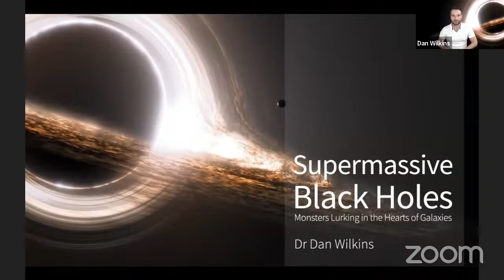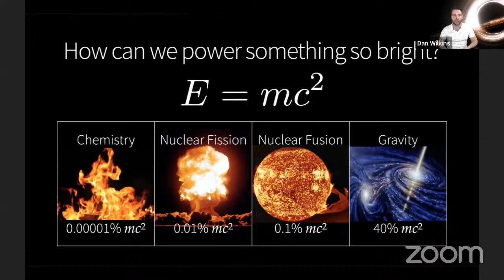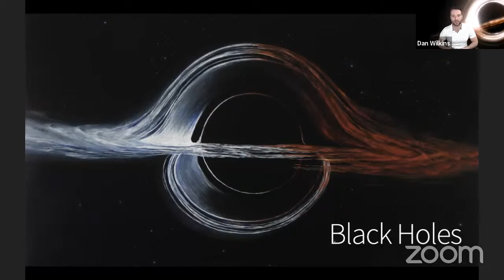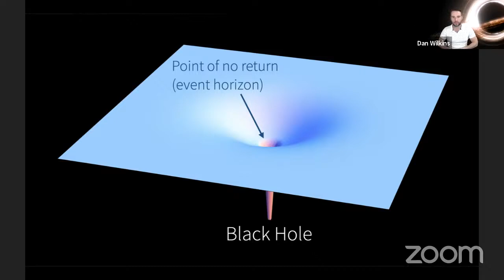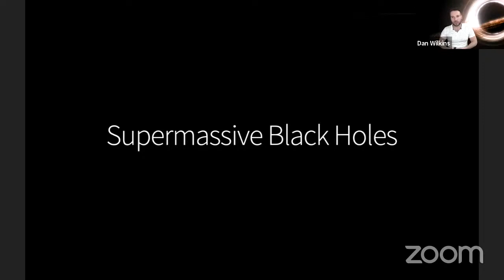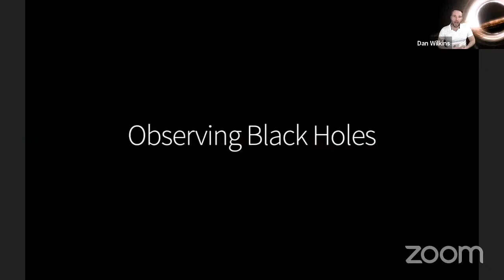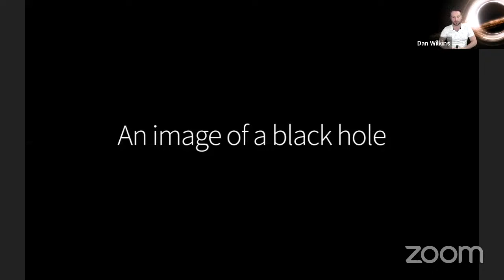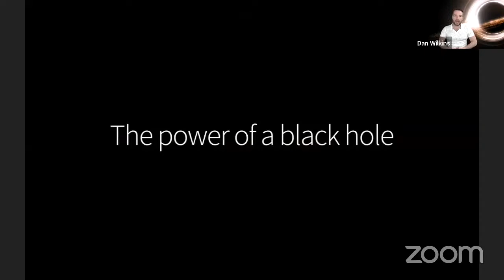Supermassive Black Holes – Monsters Lurking in the Hearts of Galaxies - Discover Our Universe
Join us as Dr. Dan Wilkins (Stanford University) discusses Supermassive Black Holes – Monsters Lurking in the Hearts of Galaxies in our 'Discover Our Universe' public lecture series followed by live online Q&A.

Find out more at kipac.stanford.edu/discover.

Black holes are some of the most exotic and most extreme objects in the Universe. Though they may sound like the stuff of science fiction, they are real and much more common than you may think; every galaxy has one lurking at its center. Learn exactly what black holes are, how we can find them, and how they can power some of the brightest objects we see in the night sky.